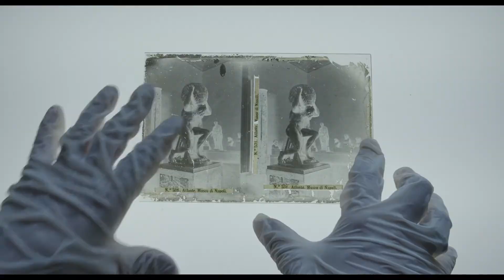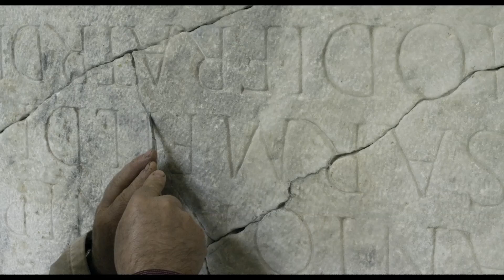Italian Film Festival - Agalma Official Trailer